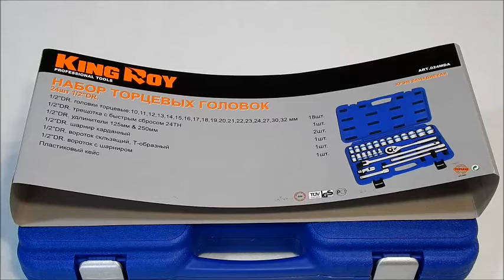Набор инструмента King Roy 024MDA (24 предмета)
Больше информации о наборе Кинг Рой 24 предмета у нас на сайте

Набор инструмента King Roy 24 предмета профессионального качества. Используется как в бытовых, так в профессиональных целях. Один из самых покупаемых наборов от компании King Roy. Отличается высоким качеством и выдерживает высокие нагрузки.

Комплектация:

Головки 6 гр: 10, 11, 12, 13, 14, 15, 16, 17, 18, 19,    20, 21, 22, 23, 24, 27, 30, 32 мм
Трещотка 24 зуба 1/2
Удлинители 125мм & 250мм 1/2"
Шарнир карданный 1/2
Вороток скользящий, Т-образный 1/2
Вороток с шарниром